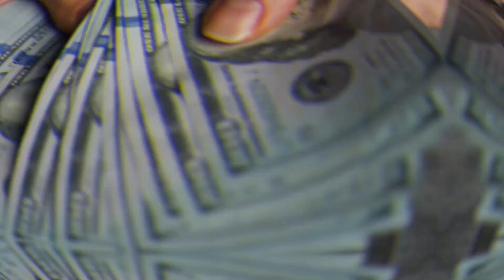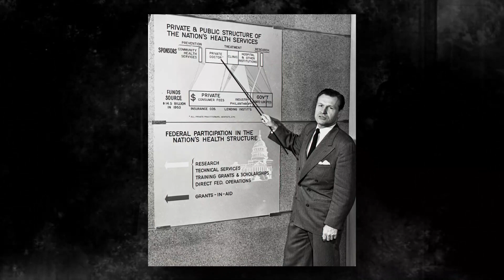How The Rockefeller Family Spends Their Millions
According to numerous sources including Celebrity Net Worth, John D. Rockefeller built up a fortune that would be worth around US$340 billion in today’s money.

The American business magnate and philanthropist established the Standard Oil Company in 1870, which controlled 90 per cent of US refineries and pipelines by the early 1880s, according to the website History. While the New Yorker faced controversy for monopolising of the industry, Rockefeller also played a big part in giving back to the community, donating about US$500 million to educational, religious and scientific causes through the Rockefeller Foundation.